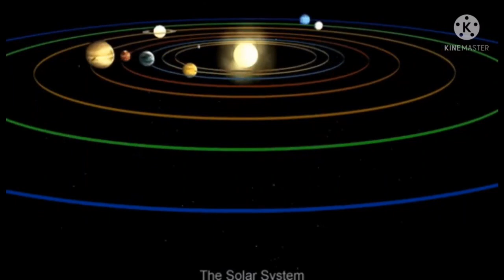Sun in 9th House. सूर्य का नवम भाव का फल। Vedic Astrology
This video is next part of series which explain the Results of Sun in different houses in a chart.

नीचे विवरण पढ़े।

Link is given to buy it.

खरीदने की प्रक्रिया

make the payment
ebook is now available for you in your kindle app.
if you not have Kindle app..then download it and open it with the same login mobile number which you have used for kindle.
ebook will be seen in your library option.
goto their and read your eBook as many times.
you may also give this ebook on rent to your friends or relatives.

Thanks.